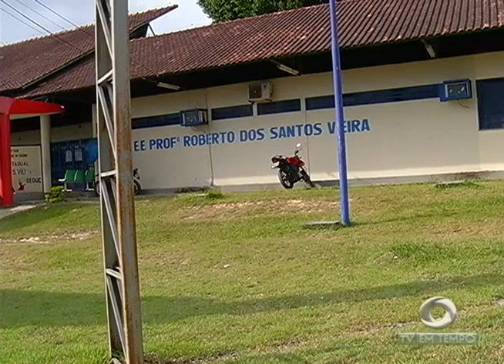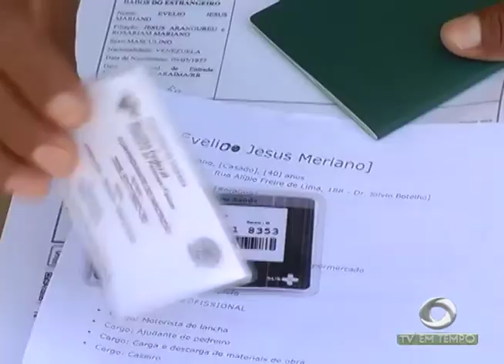BOLETIM EM TEMPO - MANHÃ (30.05.2017)